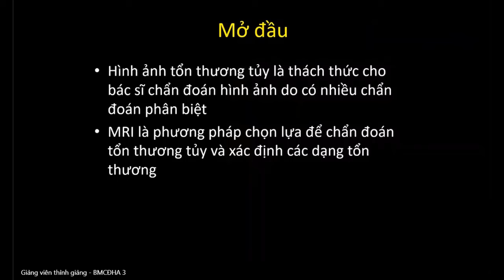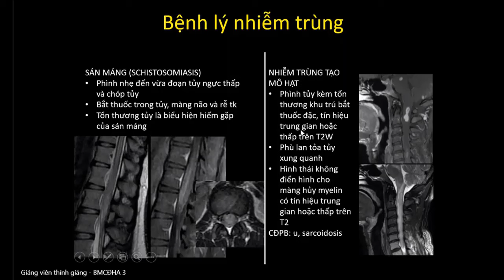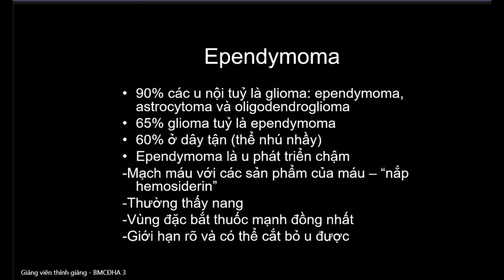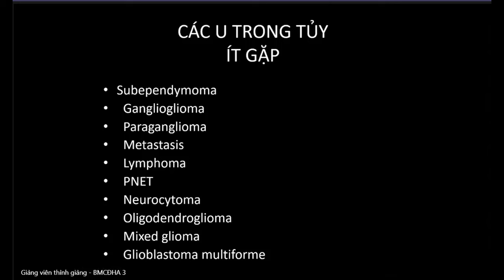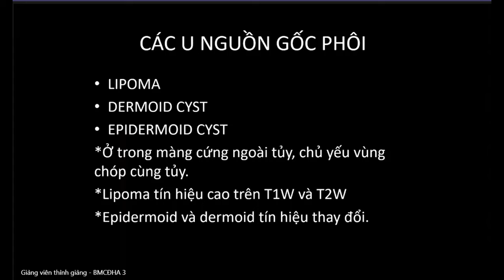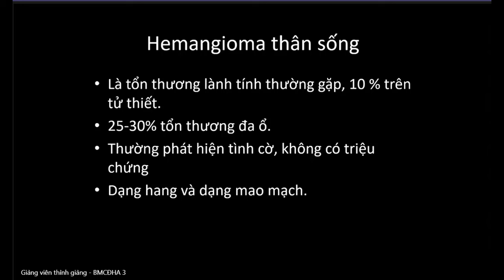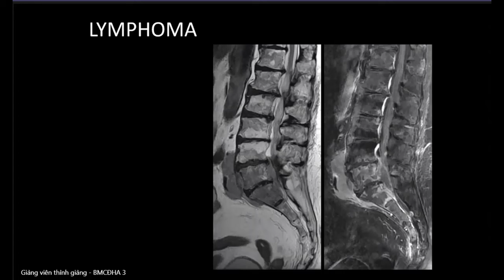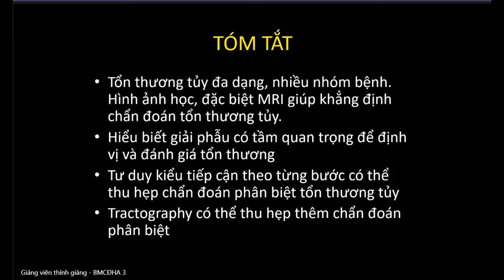10. Hình ảnh bệnh lý tủy sống - BS.CK2. Cao Thiên Tượng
Hình ảnh bệnh lý tủy sống
Giảng viên: BS.CK2. Cao Thiên Tượng

Bài giảng trong chứng chỉ Hình ảnh học hệ thần kinh, chương trình CK1 Chẩn đoán hình ảnh, Đại học Y Dược TP.HCM.

Danh sách bài giảng:
1. MRI Các chuỗi xung cơ bản trong bệnh lý thần kinh và Protocol MRI não - BS.CK2. Cao Thiên Tượng
2. Hình ảnh CT-MRI sọ não bình thường và các biến thể
3. Tiếp cận cơ bản MRI sọ não
4. Hình ảnh học đột quỵ não
5. Hình ảnh dị dạng mạch máu não
6. Hình ảnh học bẩm sinh não
7. Hình ảnh học u não (2 buổi)
8. Hình ảnh nhiễm trùng hệ thần kinh trung ương
9. MRI tuyến yên và vùng trên yên
10. Hình ảnh bệnh lý tủy sống
11. Hình ảnh học chấn thương sọ não - ThS.BS. Nguyễn Thị Tố Quyên